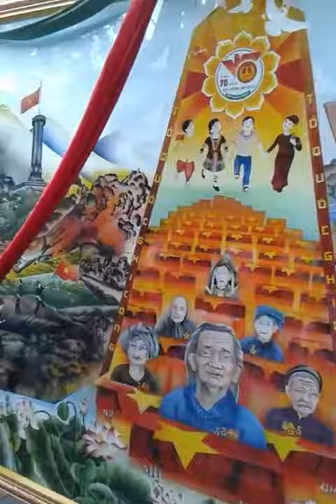Về nguồn -27/7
Tranh phù điêu trên kính  do gia đình nghệ nhân Phạm Hồng Vinh kính tặng  Khu di tích lịch sử quốc gia 27/7 thuộc xóm Bàn Cờ, xã Hùng Sơn, huyện Đại Từ.

Phạm Hồng Vinh
18 Tháng 7 ·
Hiện trên Dòng thời gian
Phạm Hồng Vinh đã Bàn giao tấm tranh " Về nguồn 27/7 "cho đồng chí phó chủ tịch huyện :Ông Nguyễn Mạnh Hoạt, Phó Chủ tịch UBND huyện Đại Từ, tỉnh Thái Nguyên (người đứng giữa) và ông Nguyễn Đình Sáng, Trưởng phòng Lao động, Thương binh và Xã hội - Trưởng Ban quản lý Khu di tích Lich sử Quốc gia